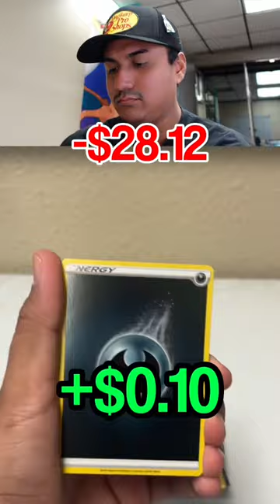Making Money With Rare Pokemon Cards 📈 - Dubwool V Champions Path Box 🐑🔥